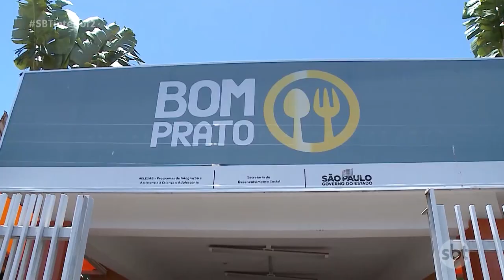Bom Prato serve cardápio especial de Natal